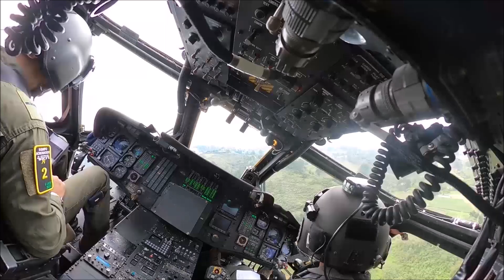Así es el impresionante vuelo del Equipo Acrobático ARPÍA 51 de la Fuerza Aérea Colombiana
El equipo acrobático Arpía 51 de los helicópteros AH-60 de su Fuerza Aérea Colombiana, ya se encuentra realizando sus entrenamientos de las exigentes maniobras aéreas que harán parte del show de la Feria Aeronáutica Colombia 2023, que se desarrollará del 12 al 16 de julio en Rionegro, Antioquia.

Esta demostración de pericia, precisión y sincronización que impresiona a grandes y chicos, combinan diferentes maniobras de acción evasiva que son implementas por los pilotos de combate para prevenir ser impactadas por fuego enemigo, durante las misiones que lleva a cabo este tipo de aeronave, por lo cual, ser parte de este selecto grupo de aviadores militares demanda tripulaciones altamente preparadas, capacitadas, con experiencia y excelente trayectoria.

El Arpía 51, bautizado así en honor al Grupo de Combate del CACOM 5, fue oficializado como equipo acrobático para la Feria Aeronáutica del 2011, donde se creó el banderín, los parches y los escudos que desde entonces han sido reconocidos a nivel nacional e internacional.

Este equipo históricamente fue integrado por personal masculino, sin embargo, para esta versión mujeres que se han destacado por su profesionalismo y dedicación como Flaca o Valkiria, portan con orgullo el parche de este emblemático grupo, abriendo camino a nuevas generaciones e inspirándolas a cumplir sus sueños.

Es así que, por varios días, estas poderosas aeronaves con su potencia y versatilidad han surcado los cielos de Antioquia, entrenando permanentemente para buscar la perfección de sus maniobras, regulando las distancias, midiendo las alturas y sincronizando sus movimientos, bajo todos los parámetros de seguridad operacional establecidos.

Su Fuerza Aérea invita a todos los colombianos a participar de esta décimo primera versión de la Feria Aeronáutica Internacional, F-Air 2023, que deleitará con los mejores shows aéreos, en especial la mística y gallardía del equipo Arpía 51, los corazones y memorias de los asistentes a este magno evento del sector aeroespacial.